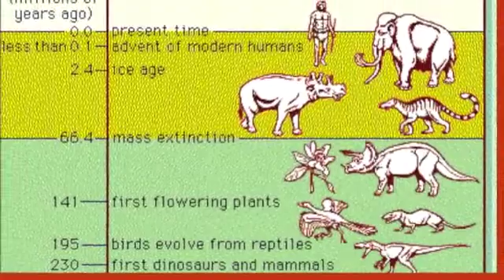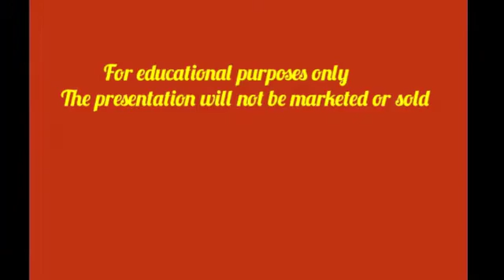Curious Chris Harrell - Coelophysis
A tribute to the state fossil of New Mexico, the Coelophysis